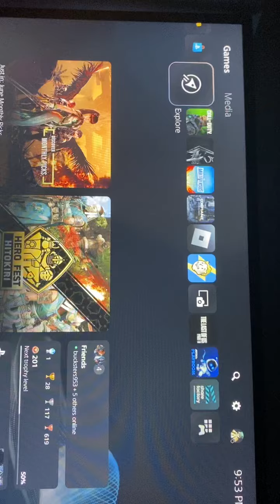PS5: How To Download And Play Valorant! (Easy)